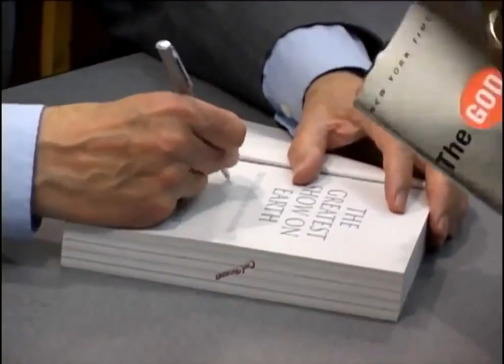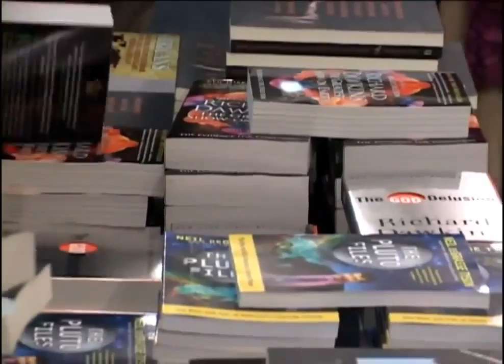Richard Dawkins Interview 2016 | The God Delusion Debate - Richard Dawkins vs John Lennox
[Richard Dawkins Blog] "Richard Dawkins Interview 2016 | The God Delusion Debate - Richard Dawkins vs John Lennox "
The copyright for the video material belongs to Richard Dawkins Foundation for Reason & Science. for more information.
About Richard Dawkins:
Clinton Richard Dawkins FRS FRSL (born 26 March 1941) is an English ethologist, evolutionary biologist and author. He is an emeritus fellow of New College, Oxford, and was the University of Oxford's Professor for Public Understanding of Science from 1995 until 2008.

Dawkins first came to prominence with his 1976 book The Selfish Gene, which popularised the gene-centred view of evolution and introduced the term meme. With his book The Extended Phenotype (1982), he introduced into evolutionary biology the influential concept that the phenotypic effects of a gene are not necessarily limited to an organism's body, but can stretch far into the environment. In 2006, he founded the Richard Dawkins Foundation for Reason and Science.